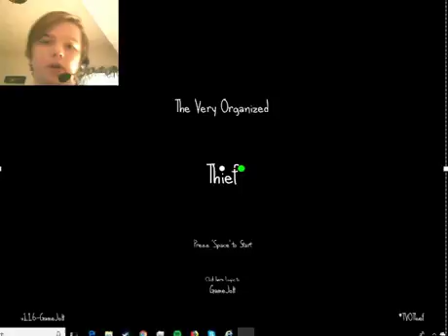the very organized thief gotta steal everything